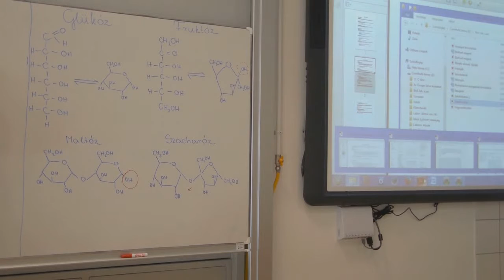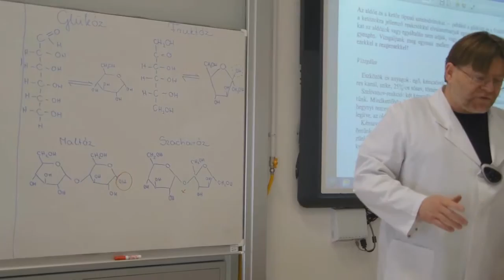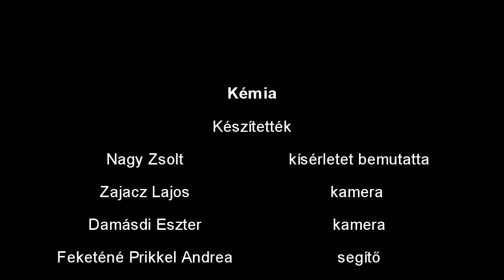Aldózok és ketózok elkülönítése